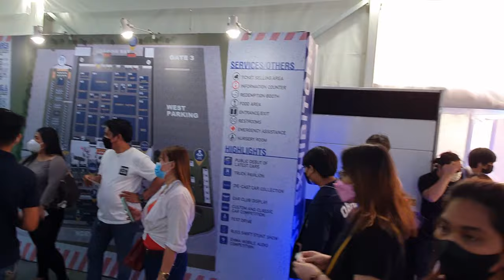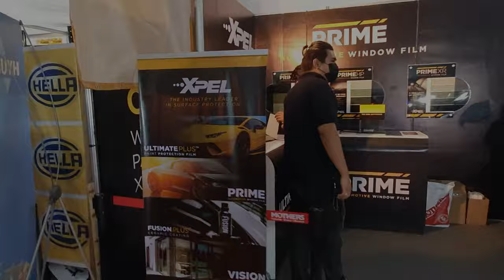WALKING AROUND MIAS 2022 PT. 1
Manila International Auto Show (MIAS) is back this year and boy I really miss it. I was with my son walking around the show and it is filled with new and the not so old old cars displayed. I hope you will enjoy this video!

Honda Civic
Mitsubishi Lancer
Toyota Corolla
Nissan Leaf
Lego
BMW
Evolution

STAY SAFE!